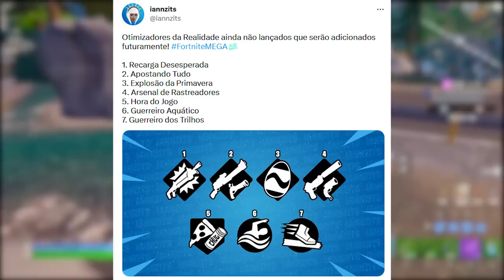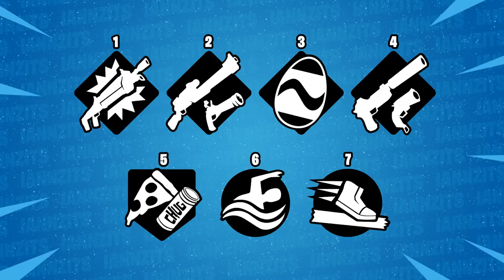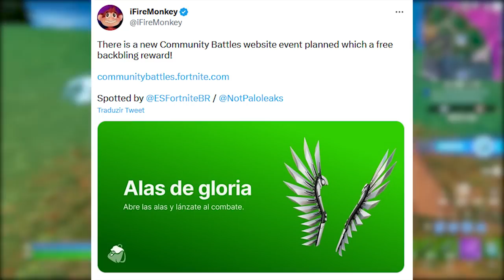FORTNITE - RESIDENT EVIL LOJA, MOCHILA GRÁTIS e NOVAS HABILIDADES?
Fala gurizada, nesse vídeo comento sobre skins Resident Evil no Fortnite, nova mochila grátis evento e mais. Espero que gostem :)

Programa para editar: Adobe Premiere